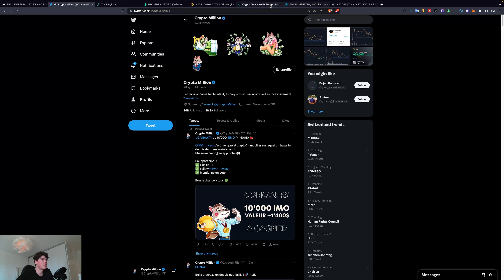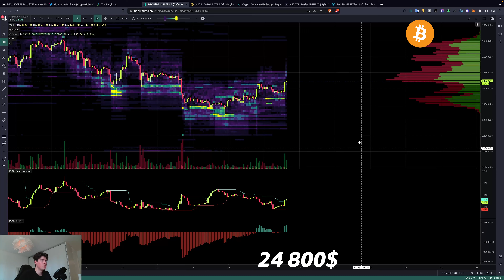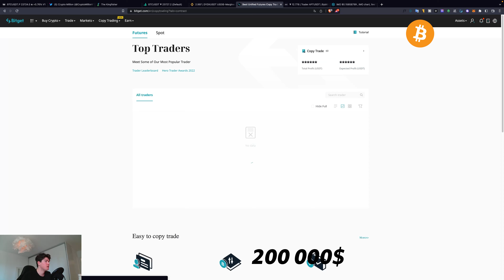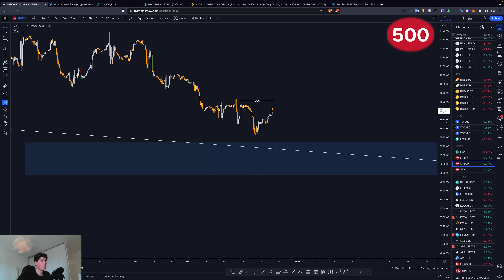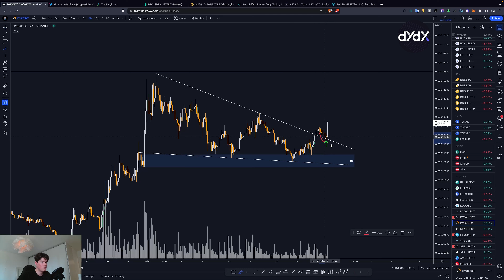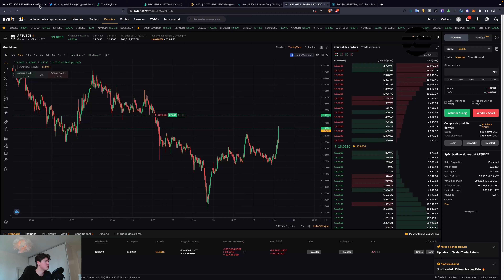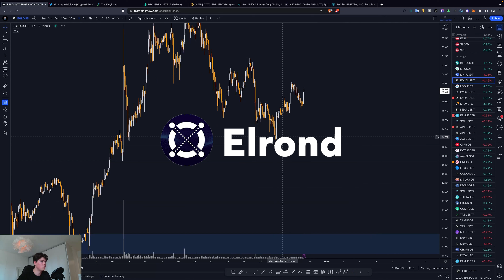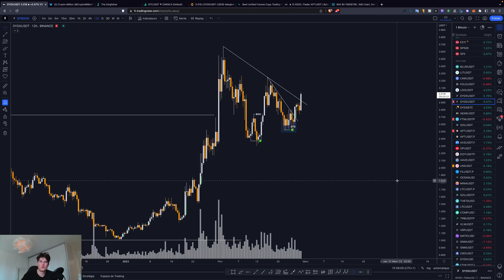BITCOIN : DYDX S’ENVOLE ! (Analyse technique trading) 🚀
Séquence ⚙️
0:00 Intro
0:49 Bitcoin
4:35 Ethereum
5:14 BNB
5:41 S&P500
6:04 Dollar
6:25 DYDX
8:12 Blur
8:43 APT
9:35 FTM
10:46 Elrond
11:16 Solana
11:47 Débrief